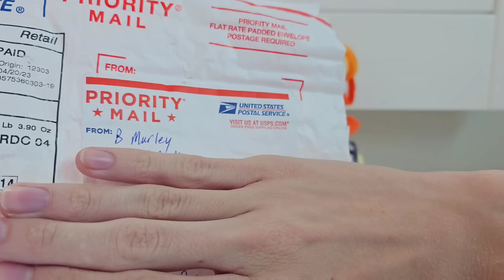Ranking EVERY Fnaf Plush Ever Made! - 2023 Complete Fnaf Collection Review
Five Nights at Freddy's (FNAF) News!

fnaf five nights at freddys five nights at freddy security breach glamrock freddy glamrock chica monty gator roxy wolf sundrop moonrdop vanny fnaf plush rare fnaf figures fnaf funko fnaf playthrough fnaf memes fnaf collection dawko markiplayer matpat game theory fnaf plush fnaf sanshee fnaf funko pop fnaf collectables fnaf dolls fnaf toys